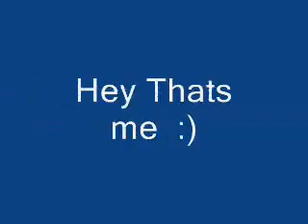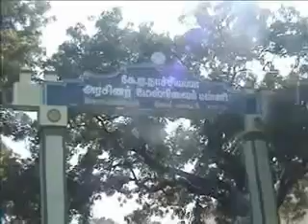Swapnil at Salem Muthu Marathon 2008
This is video of Muthu Half Marathon. I completed the half marathon in 2hr10min time. It happened in Salem on Jan 06, 2008. watch me running and completing a half marathon  :))